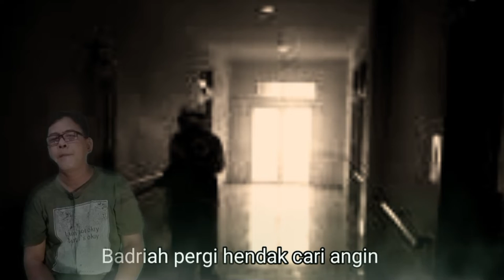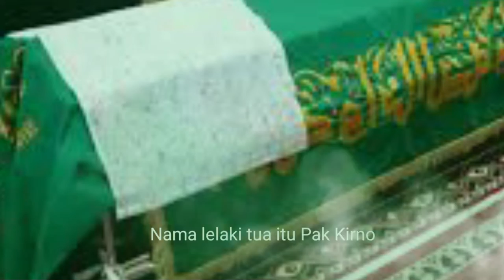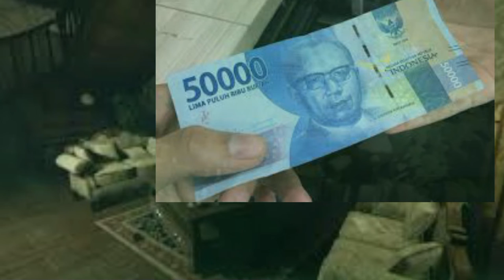Kejadian Aneh Di Kasih Uang sama Khodam Korban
Kejadian ini merupakan kejadian nyata yang kami samarkan semua tempat dan nama serta kejadian tersebut merupakan cerita dari  kejadian yang pernah pernah viral tahun 2001